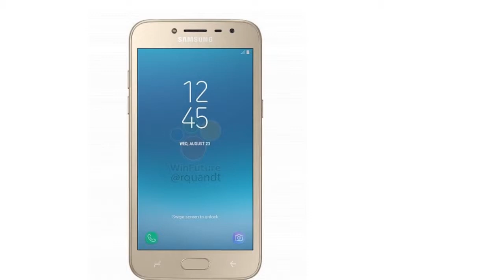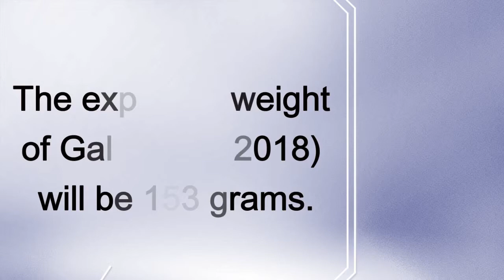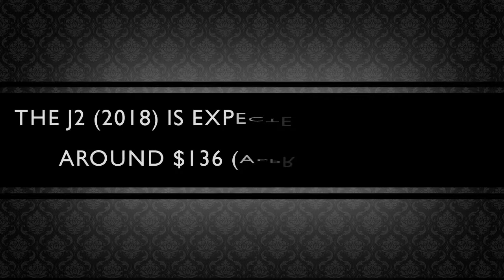Upcoming Samsung Galaxy J2 (2018) images leaked; could be launched anytime soon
Samsung Galaxy J2 (2018) model number is SM-J250 and is expected to have a 5-inch Super AMOLED display. It has 960 x 540 pixels resolution, a physical home button along with a plastic body design. The expected weight of Galaxy J2 (2018) will be 153 grams. The processor of the phone will be quad-core Qualcomm Snapdragon 425 and it will run on Android 7.1.1 Nougat out-of-the-box.

The RAM of the phone will be 1.5GB, 16GB internal storage, microSD card available, 2600mAh battery, an 8MP rear camera that has LED flash and a 5MP front camera for selfies.